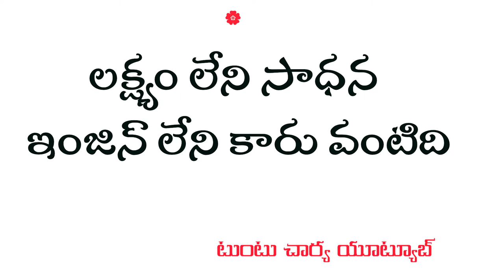jeevita satyaalu6 Life Quotes in Telugu 6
Life Quotes in Telugu 6. Jeevita Satyalu 6. Inspirational Quotes, Motivational Quotes, Telugu Quotes. Apart of this.